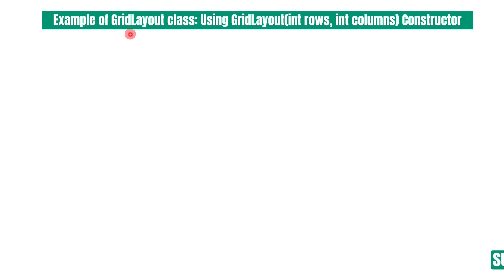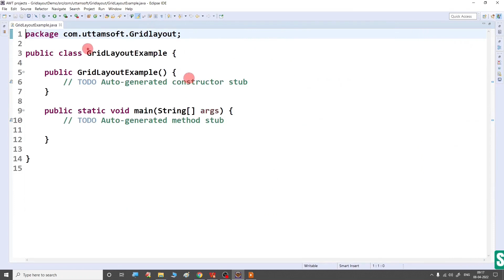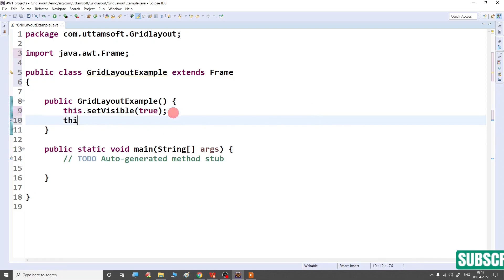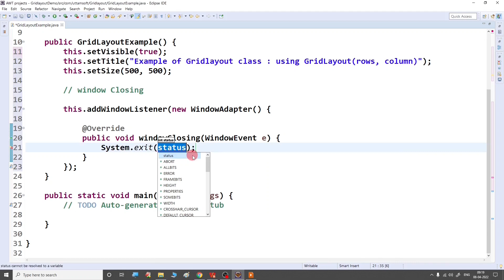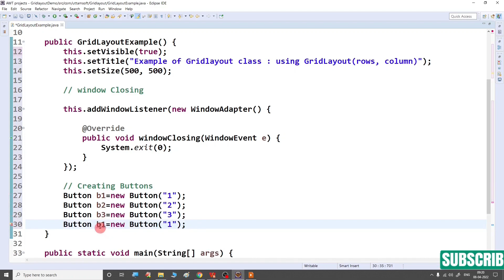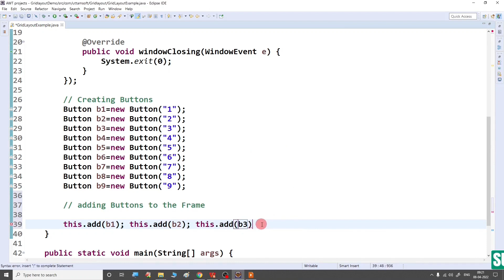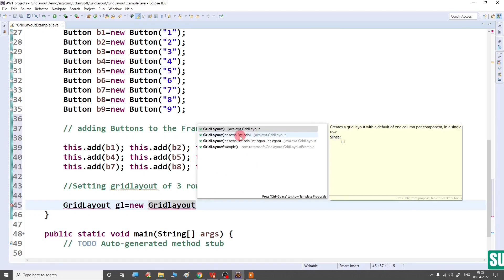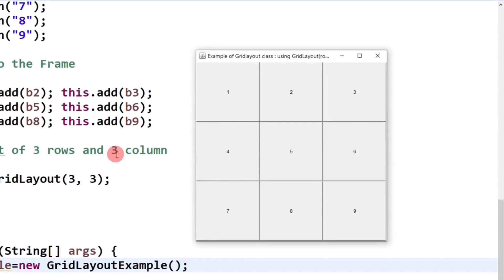Example of GridLayout class Using GridLayoutint rows, int columns Constructor | Constructors | Hindi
In this video, inserts rows and column in layouts using GridLayout(int rows, int columns) Constructor